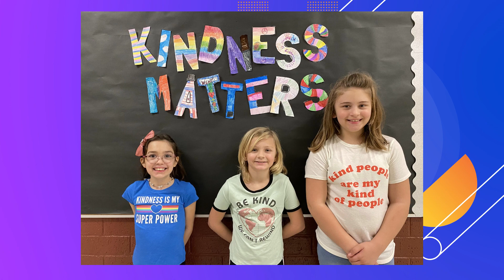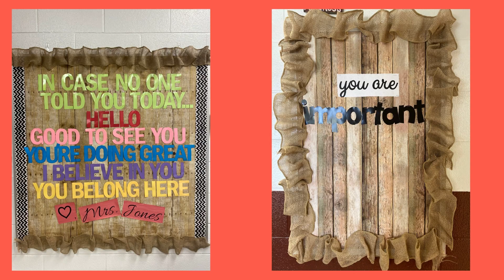Kindness Week 2021